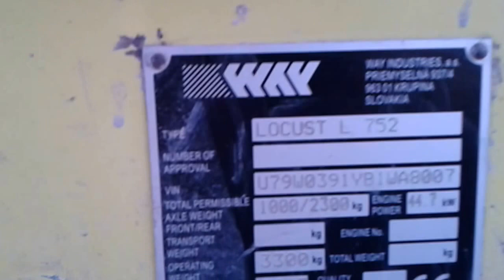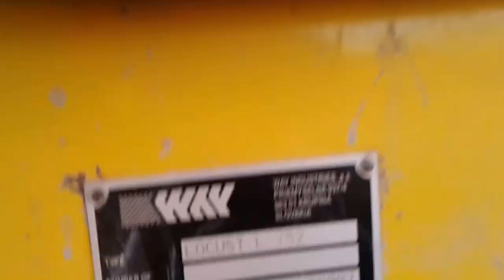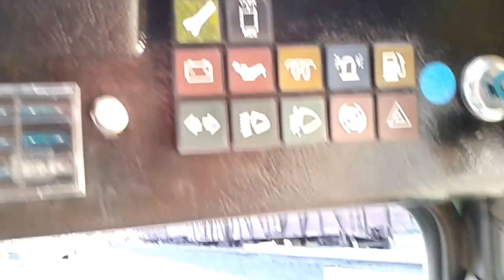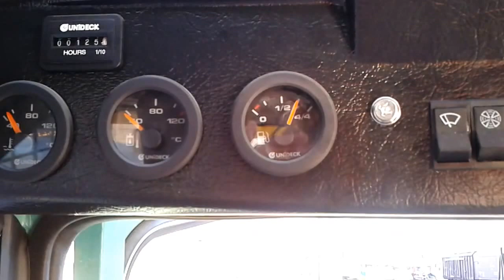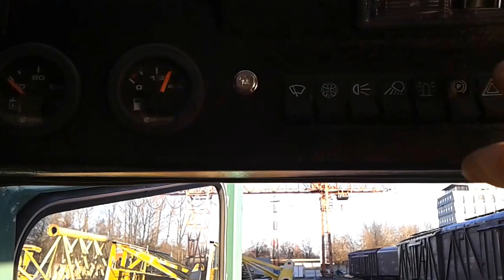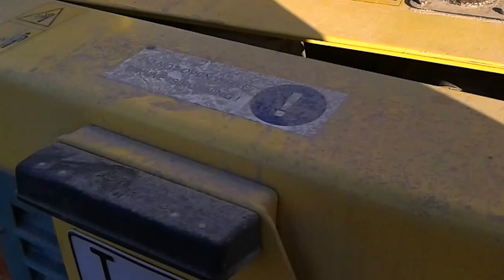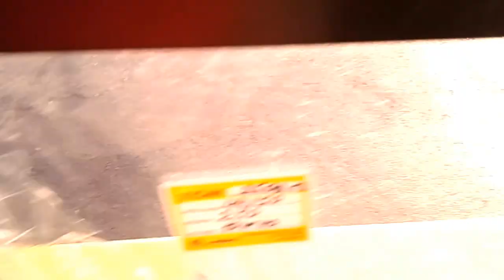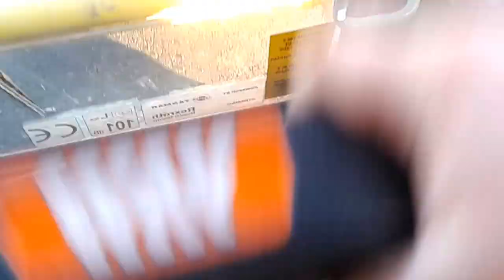Locust 752.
не дорогой аппарат для домашнего хозяйства.